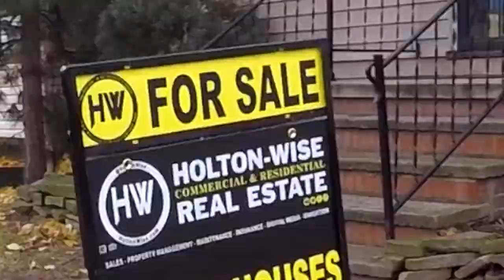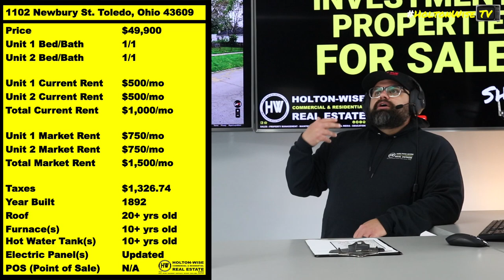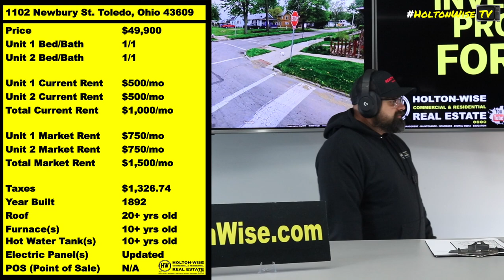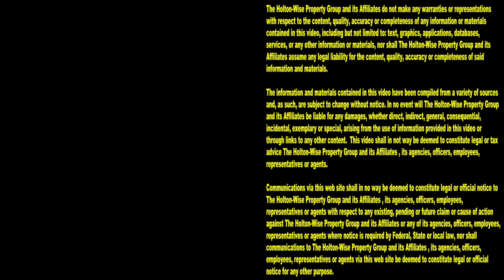Toledo Duplex with $30k in Equity? What's the catch? | Investment Properties For Sale - 1102 Newbury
You hear turnkey providers talking about selling their properties to out of state investors with equity. Anyone who's been in the real estate investing business for longer than a day knows that turnkey companies don't sell houses with equity. It'd be crazy to sell a turnkey property to someone with equity. Why on earth would a turnkey seller leave money on the table? They wouldn't, plain and simple. That doesn't mean that it's not possible for investors to buy houses with equity though. Investors can and do buy properties with equity all the time. Thing is, buying real estate with equity isn't wrapped up in a nice turnkey presentation. Buying houses with equity is very hard to do and it involves a lot of risks and unkowns. During this episode of The Investment Properties For Sale Show turnkey real estate expert James Wise is presenting investors with the opportunity to buy a duplex in Toledo, Ohio with as much as $30,000 in equity if everything goes right for the buyer. However, there is a big risk involved in buying this duplex. This duplex isn't turnkey. This duplex is distressed. Exactly how distressed this duplex is isn't known. Therein lies the big gamble that investors would need to take in an attempt to buy a property with $30,000 in equity. Maybe it works out, maybe it doesn't. As an investor, you've got to risk it to get the biscuit. Reach out to HoltonWise if you are interested in investing in the Toledo real estate market. From distressed properties like this one to less risky turnkey investments, HoltonWise has it all. HoltonWise is Toledo real estate investing made easy.

📺 HELPFUL RESOURCES
Holton-Wise FAQ